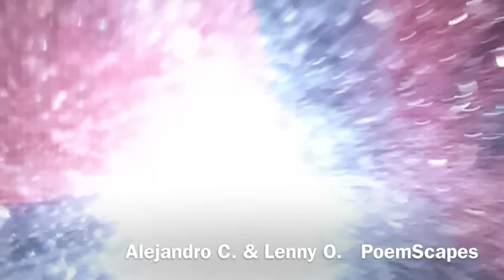The Living Box *** Mexican PoemScape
The Living Box *** La Caja Viviente  Mexican Poems and MusicLandscapes
Alejandro Ceballos : Mexican Poet Musician Painter
Lenny Oldeboom : Dutch Poet Composer Painter Camera